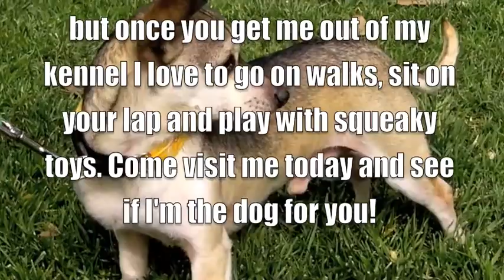Jack is looking for a forever home - Adopted!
Hi! My name is Jack and I'm a 2 year and 9 month old Chihuahua mix that was found as a stray on November 26, 2010. I can be shy at first with all the loud noises here but once you get me out of my kennel I love to go on walks, sit on your lap and play with squeaky toys. Come visit me today and see if I'm the dog for you!

Irvine Animal Care Center
6443 Oak Canyon